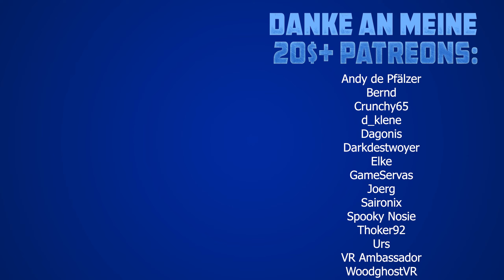Unboxing Moovi StVO - Der leichte E-Scooter mit Straßenzulassung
Der Moovi StVO ist eine Weiterentwicklung des Moovi Scooters. Die neue Version hat eine Straßenzulassung. In diesem Video packen wir das Gerät aus.

Hier könnt ihr das Gerät bei Amazon kaufen:

vrforum.de
mixed.de